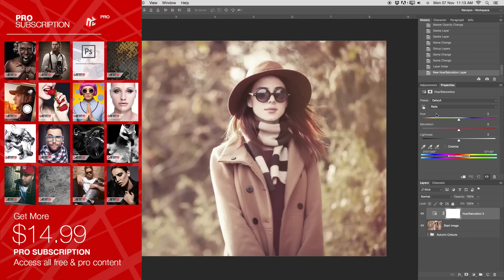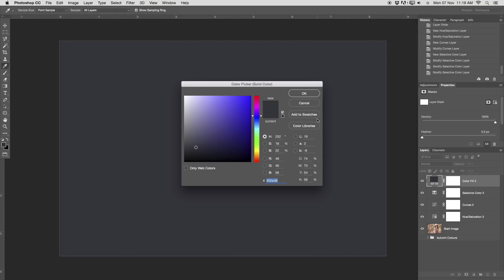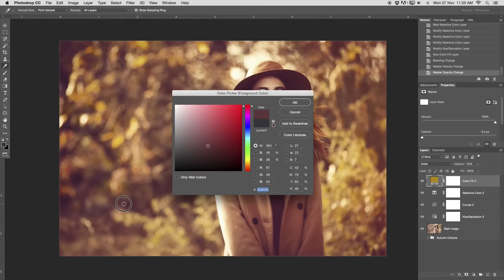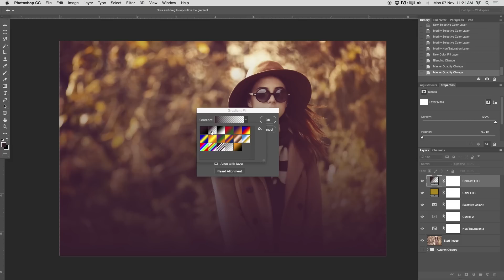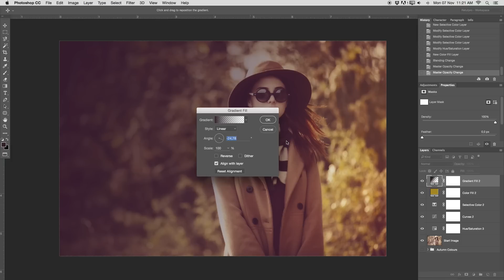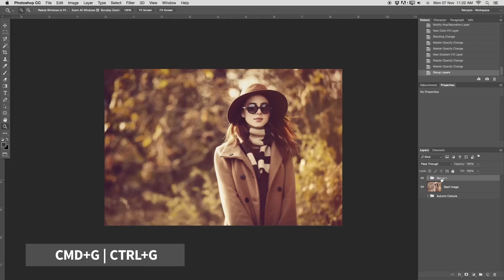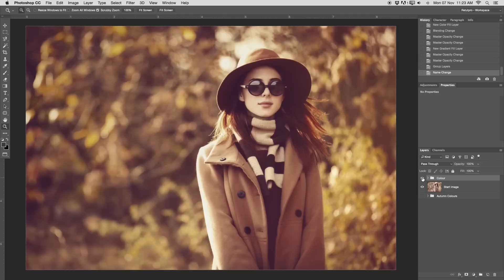How To Create Autumn Colour Tones - Photoshop Tutorial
In this week's photoshop tutorial,

In this tutorial, we'll be looking at applying Autumn Tones to an image in Photoshop. Our image lacks some colour, so the first thing we do is to add a Hue and Saturation Layer. We move out of the Master Tones and select the Red Tones. We only use the Saturation and push it slightly. We do the same in the yellow tones, but we push it a bit more than the red. NOTE: You can always fall back to your adjustment layers and change it.

Next, we apply a Curves Adjustment Layer where we make subtle adjustments with a big impact. We increase the contrast and we flatten the blacks. Next, up we apply a Selective Colour Adjustment Layer. We immediately jump into the Black Colour Tones where we adjust our warm tones and fade the blacks a tiny bit more. We then move over to the neutral tones. Here we also tweak our colours and push the blacks a bit as well.

One of our final adjustments is adding a yellow colour cast. We've already selected a certain colour, one which you can copy here, under Solid Colour Layer. We then change the blending option to Colour and then change the opacity to just below 20%. We then add a Gradient adjustment tool and choose a darker tone within the image. You can choose to either use the Gradient Adjustment Layer or not.

Layers and techniques used:

► Hue & Saturation Adjustment Layer
► Curves Adjustment Layer
► Selective Colour Adjustment Layer
► Colour Fill Adjustment Layer
► Gradient Fill Adjustment Layer

Great to have you back and don't forget you can download every single tutorial for free from our website including the work files. Simply follow the link mentioned right at the start of this description.

AMAZON EQUIPMENT LINK:

► Wacom Intuos 5 Tablet